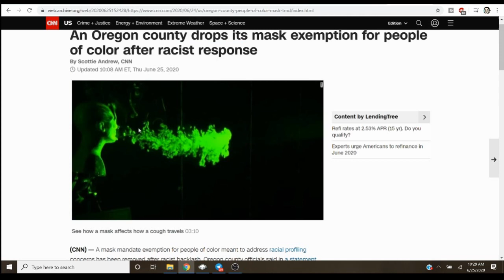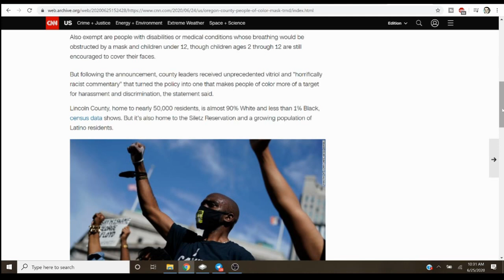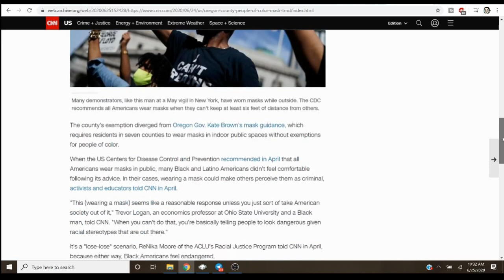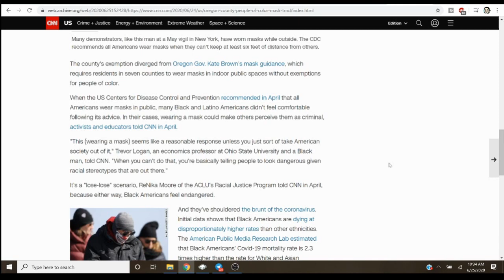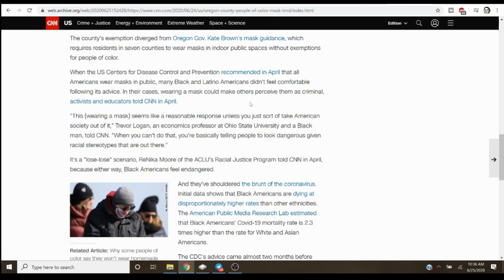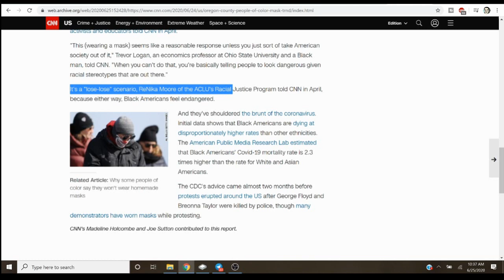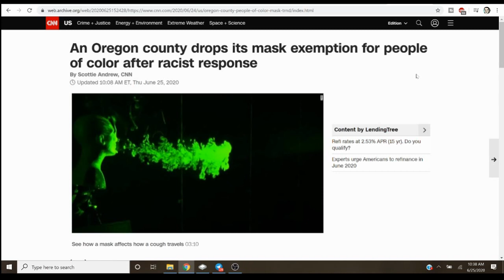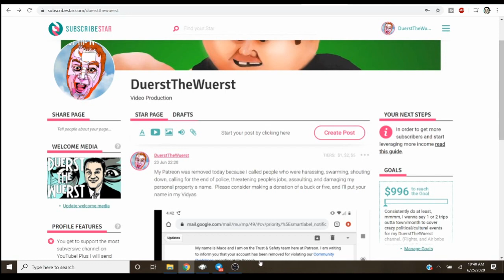Oregon County Drops Its Mask Exemption For People Of Color - DUERST RESPONDS!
This kinda proves that the masks were simply a scheme to make it easier for bankster funded BLM/Antifa street thugs to conceal their identities while they do crimes, right?

Thanks to all the people supporting my work on Subscribestar:
Adeon